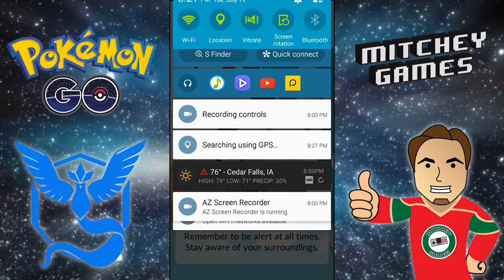Mystic Main Street | Let's Play Pokemon Go | Episode 2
Come on my Pokemon adventure as we navigate Main Street in Pokemon Go Episode 2. Pokemon Go is a global phenomena mobile game to catch pokemon with you cell phone. Pokemon go Episode 2 continues from Episode 1.

*This Footage was recorded around mid-july before the recent update to pokemon go*

Game: Pokemon Go
Game System: Cellular Phone
Programs used in production: AZ Screen Recorder, Premiere Pro, Audacity